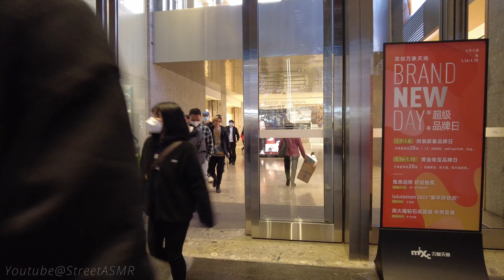Beautiful Chinese girl capturing EP 11｜ShenZhen南山区富人地帶精彩夜生活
Hope u guys have a amazing day !views from Martin Hong a China mainlander.  Wandering around ShenZhen's famous red light district. The nightlife and entertainment district is vast, and there are so many things to do here. There are many delicious restaurants, arcade centers, escape rooms, hostess & host clubs, and many more after hours activities. If you ever find yourself in ShenZhen, this is one of the must checkout spots, please enjoy  ^_^  and if you like the vids please consider to hit the subscribe button , thank you so much amigos ! peace out !